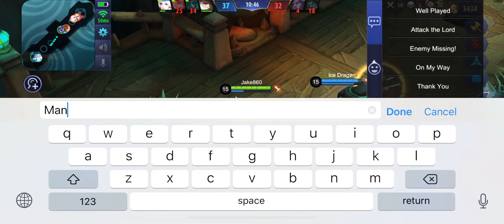【Brawl Master】Saber Epic Came Back Game Play Mobile Legend 11-6-24